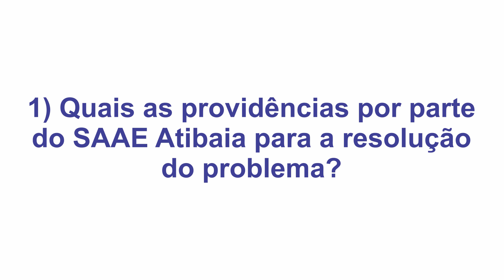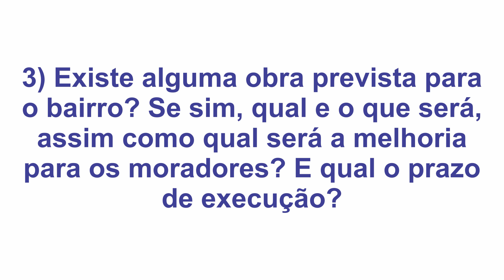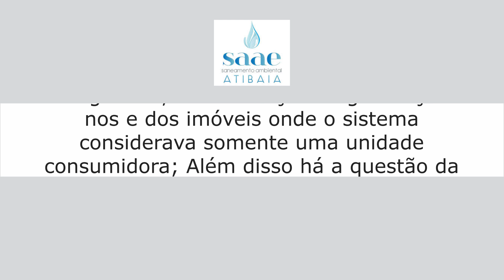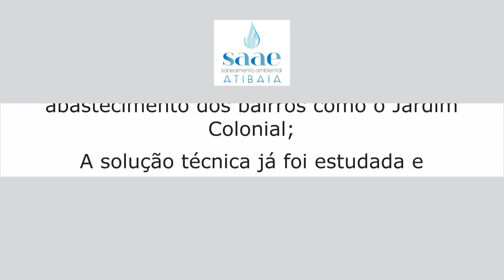Reclame Aqui: Falta de água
SAAE Atibaia gera protestos de moradores que sofrem todos os dias com a falta de Água no Jardim Colonial.